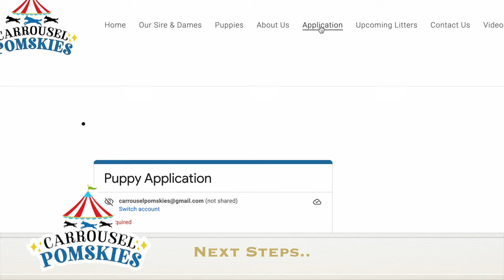Patriot the Pomsky Puppy with his beautiful husky mask is now 4 weeks old! Pomsky Breeder Las Vegas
Pomsky puppy for sale in Las Vegas
Looking for a Pomsky Breeder in Las Vegas? See our reviews!
This blog post will help you find the perfect pup! We'll cover everything from where to look, what to expect, and what to do once you've found your pup. So if you're ready to add a furry friend to your family, read on!
Looking for Pomsky puppies in Las Vegas? This blog post will show you where to find the best Pomsky breeders in Las Vegas, as well as what to expect when purchasing a Pomsky puppy for sale. We'll also provide some tips on how to care for your new Pomsky.
Are you looking for a Pomsky or mini husky in Las Vegas? If so, this blog post is for you! We will walk you through the steps of finding a reputable breeder and choosing the right puppy for sale for you.
Looking for a Pomsky or mini husky in Las Vegas? This blog post will tell you everything you need to know about where to find these adorable puppies! We'll cover the different breeders in the area, as well as what to expect when you bring one of these pups home.
Are you looking for a Pomsky puppy for sale in Las Vegas? This guide will help you find the perfect pup! We'll cover everything from what to look for in a breeder, to what questions to ask, to what to expect when you bring your Pomsky puppy for sale home.
Are you looking for a Pomsky puppy for sale in Las Vegas? This guide will help you find the perfect pup for your family. We'll cover everything from how to pick a reputable breeder to what to expect when you bring your new puppy for sale home. By the end of this post, you'll know everything you need to know about Pomsky puppies!
Are you looking for a Pomsky puppy for sale in Las Vegas? This guide will help you pick the perfect puppy for sale for your family. We'll cover everything you need to know about Pomsky puppies, from their history to how to find a reputable breeder. By the end of this guide, you'll be ready to choose the perfect Pomsky puppy for sale for your home.
Choosing the perfect Pomsky puppy for sale can be a daunting task - there are so many things to consider! Are you looking for a Pomsky puppy for sale in Las Vegas? This guide will help you find the perfect Pomsky puppy for sale for your family. We'll cover everything you need to know about Pomsky puppies, from where to find them to what to expect when you bring them home.
Are you looking for a Pomsky puppy for sale in Las Vegas? Looking for a Pomsky puppy for sale in Las Vegas? This guide will help you find the perfect Pomsky puppy for sale for your family! We'll cover everything from choosing the right breeder to what to look for in a healthy puppy for sale. By the end of this guide, you'll be ready to bring home your very own Pomsky puppy for sale!PomskypuppiesforsaleinLasVegas
Are you looking for a Pomsky puppy for sale in Las Vegas?
Looking for a Pomsky puppy for sale in Las Vegas? This guide will help you pick the perfect pup! We'll cover everything from finding a reputable breeder to what to look for when choosing a Pomsky puppy for sale. By the end of this post, you'll know everything you need to know about Pomsky puppies!Pomsky Puppies: The Ultimate Guide to Picking the Perfect Pomsky puppy for sale